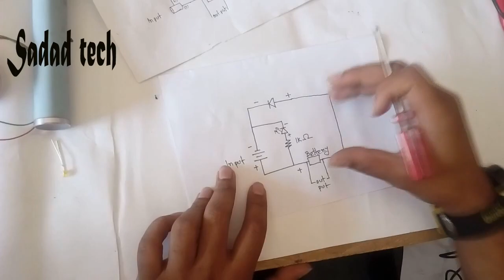How to install a Lithium-ion battery in RC car | kivabe RC garite mobile battery lagano jay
How to install a Lithium-ion battery in RC car | Upgrade Your RC car From pencil Cell to chargeable battery